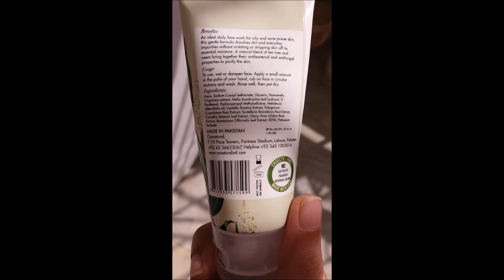Conatural Facewash Review